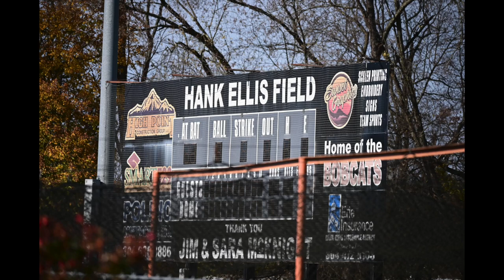WV Wesleyan College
Home of the Bobcats
Buckhannon WV (Upshur County)